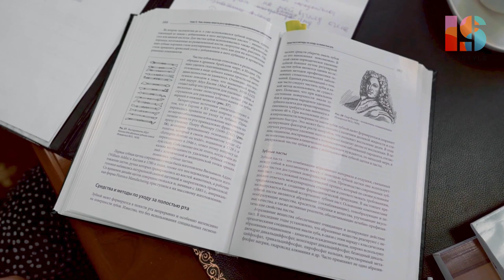Как избежать кариеса?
Откуда берется налет на зубах?
Что является самым не полезным продуктом для зубов и о том, как можно избежать кариеса, вы узнаете из интервью с Валерием Константиновичем Леонтьевым.

Валерий Константинович Леонтьев - профессор, академик РАН, заслуженный деятель науки РФ, лауреат государственной премии РФ, вице-президент Стоматологической Ассоциации России, доктор медицинских наук, начальник управления науки Московского государственного медико-стоматологического университета им. А.И. Евдокимова, бывш. главный стоматолог СССР и РФ.

Таймкод:
0:00 - О воздействии сахара
2:28 - Откуда берётся налёт на зубах?
5:05 - О воздействии углеводов
5:29 - Правила культуры углеводов
6:23 - О чистке зубов
7:23 - Как организм борется с кариесом?
7:51 - Полезные продукты для зубов